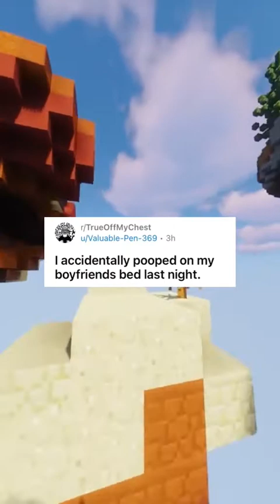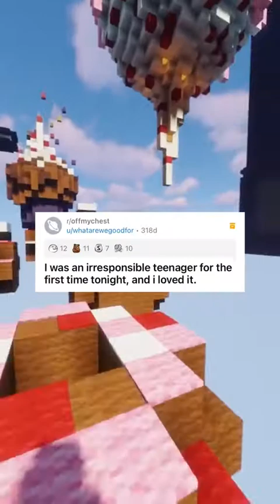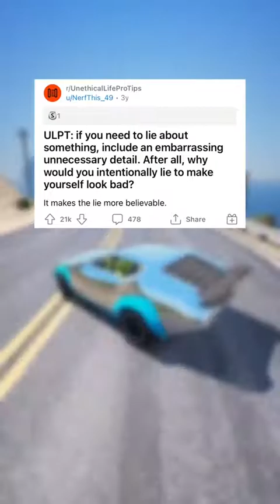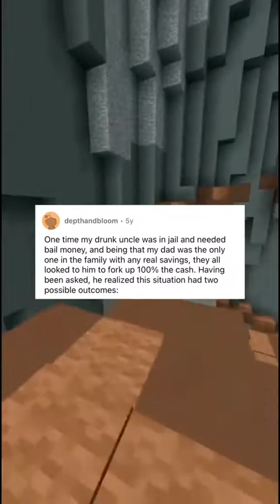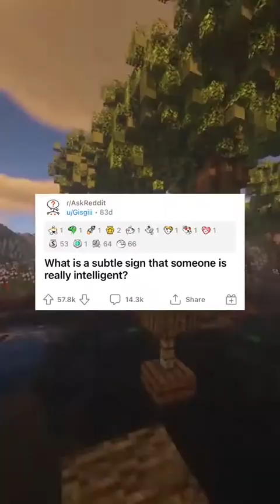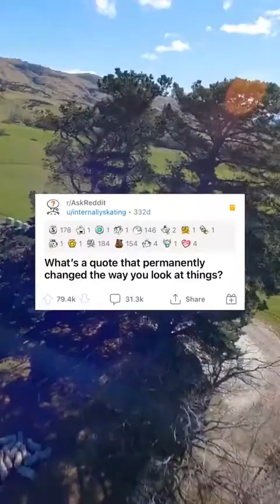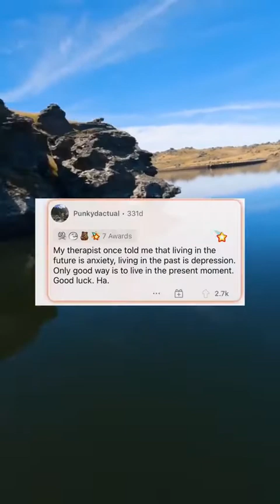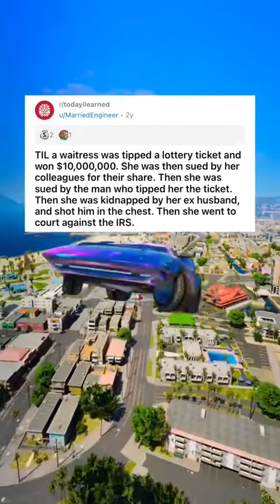Reddit Stories | TikTok Compilation 2023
Interesting Reddit Stories 2023

Click on the bell to watch new videos first!

tiktok songs, tik tok memes, tik tok songs, tiktok mashup